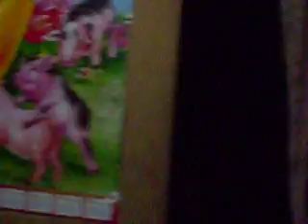Ate Bae Lasing sa Bicol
Nalasing si Ate bae sa Bicol